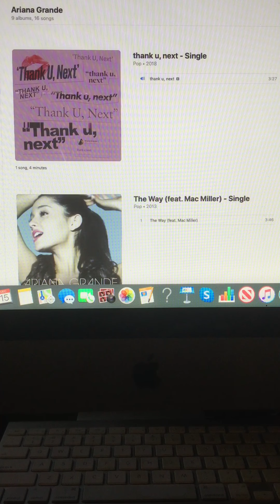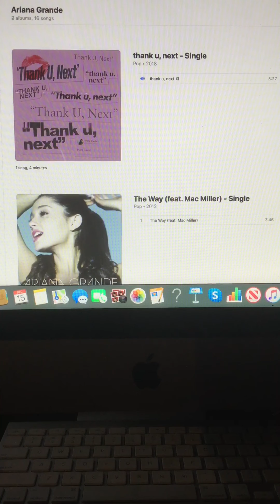Top 10 Countdown at Number 10